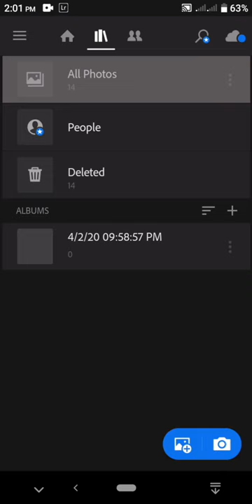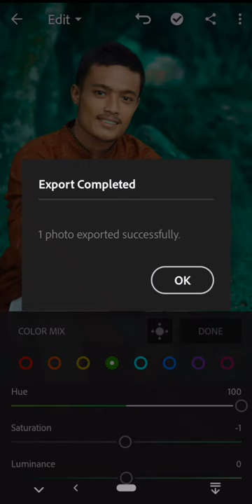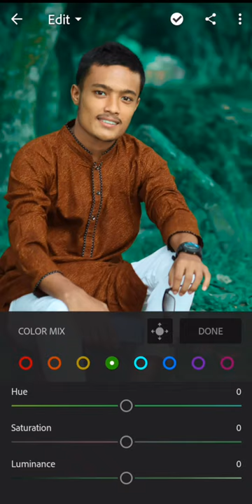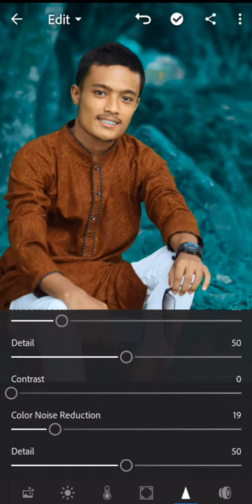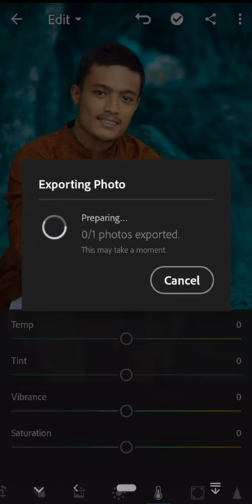WTF!😱 Just 2 step Lightroom Creative Photo Editing--Hridoy Islam maruf